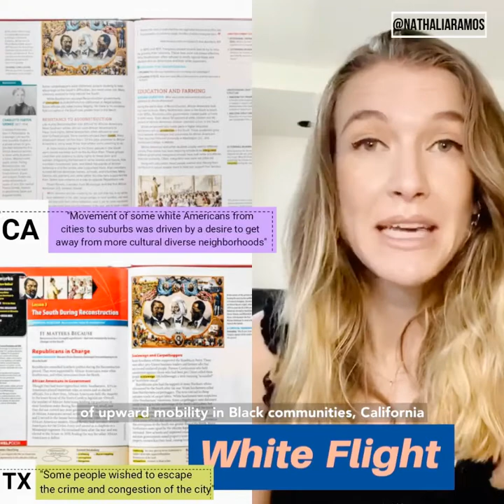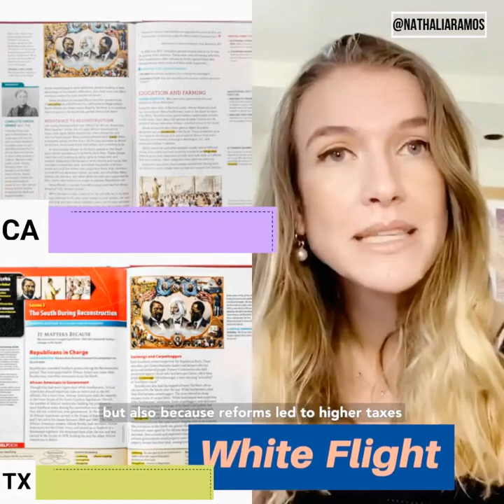Textbook Controversy! | Nathalia Ramos Explains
📚 Textbook Controversy: Did you know how much our textbooks vary from state to state? ALOT

🤯 Education is the foundation of a society, so it’s no wonder that ours is so divided! How can we ever get along if we can’t even agree on the truth?

💡 In this video, I cover a recent New York Times study that compared textbooks from California and Texas, and the differences will blow your mind. Where do we go from here? While it’s going to take a lot of reform from the top to mend the polarization in our society, in this video I will share some things we can do ourselves to take more ownership over our education.

My name is Nathalia and I am an actress turned political scientist & history aficionado. I think history is one of the best tools we have for understanding our world, and I want to make it as simple and entertaining as possible, and hopefully inspire you to dig even deeper!